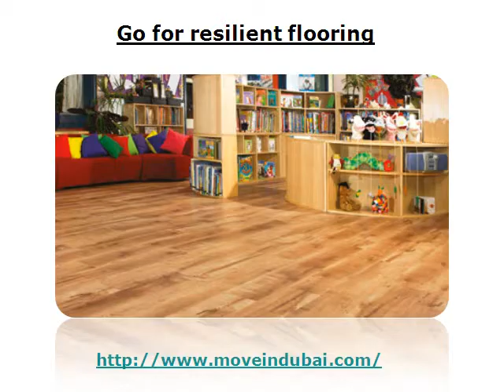Revamp Your Apartment in Economical Ways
Cheap remodeling that too for an apartment? You almost frown! But it's true. A good apartment is the one that has features and amenities that best match the lifestyle you live. If you follow the tips given below, you are sure to have a clean, bright, and functional apartment at real cost-effective rates.